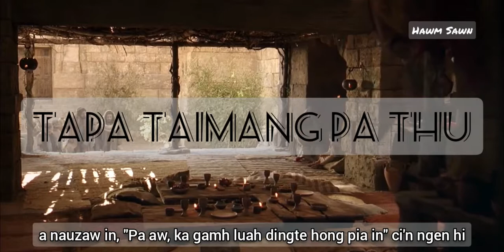Tapa Taimang Pa Thu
Luka 15:11-32

Hih video tomno panin
A kip tawntung Ih Pa Pasian hong itnate
Kimukhia thei hi